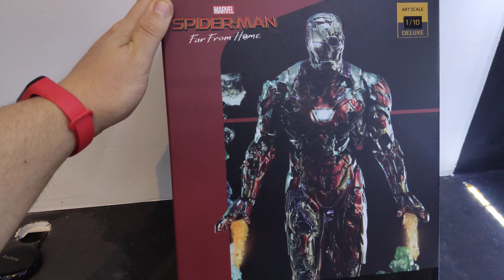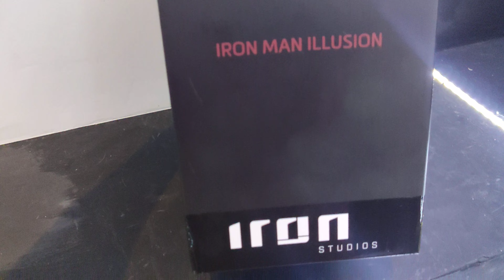Iron Man Illusion Deluxe Far From Home 1/10 - Iron Studios REVIEW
Estátua Iron Man Illusion Deluxe

"Se você fosse bom o suficiente, talvez Tony ainda estivesse vivo...", com essa frase, Quentin Beck, o enigmático vilão chamado Mysterio, da vida a um pesadelo para Peter Parker, quando o jovem Homem-Aranha ainda sofre a perda de seu amigo e mentor na batalha final contra Thanos. Em meio a uma névoa verde alucinógena expelida por um dos drones do vilão, surge a imagem cadavérica e zumbificada do Homem de Ferro, flutuando com seus repulsores, e trajando uma destroçada armadura que revela partes do esqueleto de Stark em seu interior.
Um olhar mais atento mostra a textura de píxels azuis na imagem, revelando tratar-se de mais uma ilusão digital criada por Mysterio, um detalhe destacado na figura graças uma tinta especial de tons cítricos usada em sua pintura, onde diferentes ângulos de iluminação proporcionam diferentes impressões visuais.
No Brasil a venda será exclusiva das lojas Iron Studios Concept Store e Online Store.

Especificações

Nome do ProdutoEstátua Iron Man Illusion Deluxe - Spider-Man: Far From Home - Art Scale 1/10 - Iron StudiosItens Inclusos- Produzido com base em referências originais do filme.
- Fabricado em polystone.
- Pintura manual.
Tamanho do Produto21 cm (A) x 16 cm (L) x 17 cm (C)
MaterialPolystone
Peso0.6
Fabricante Iron Studios Franquia Marvel Escala1/10
LinhaArt Scale
Tipo de ProdutoEstátua